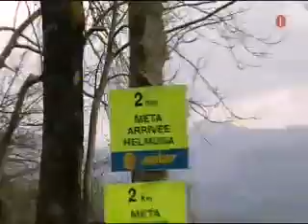Vuelta al Pais Vasco 2010 Stage 4 - Final Kilometers Part 2 HQ